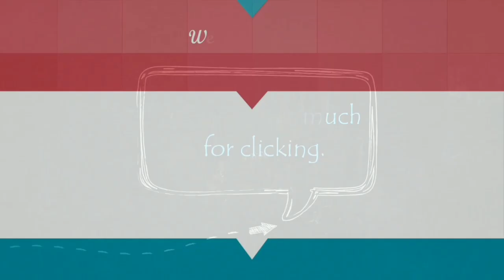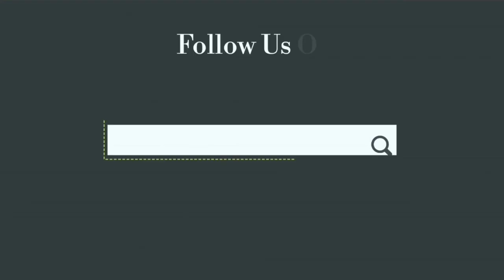Sunset Painting for Sunset Lover STEP by STEP Sunset drawing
About Art❤:
1.  It's an easy sunset Scenery painting for Beginners (Acrylic landscape painting).
2.. You will learn How to paint the Sunset and tree, which is essential for every Landscape.
3. The best part of this painting is,
   I. Colors spread across the sky in the painting
  II.  Beautiful flying birds catch eyes
 III.  Amazing contrast in the whole sunset landscape (useful for beginners & intermediate stage)
4. We believe drawing & painting is an art and can be developed with anyone who has an interest.
.5. The material used in the painting given below you can buy the same.
Hey Guys ❤,
►MY SKETCH-BOOK ARTIST PAD
►BEST BRUSHES FOR BEGINNER & INTERMEDIATE STAGE
Faber-Castell Paint Brush Set -
1.Round Brush
2.Flat Brush
►IF YOU CAN'T AFFORD ABOVE THEN YOU CAN BUY THESE
1.Round Brush
2. Flat Brush
3.Tri-Grip Round Brush
►Music credits
1.Music: cute
2. Music: Voyage
     Musician: @iksonmusic
3. Music: breath slow
     Musician: Rook1e
4. Music: A New beginning